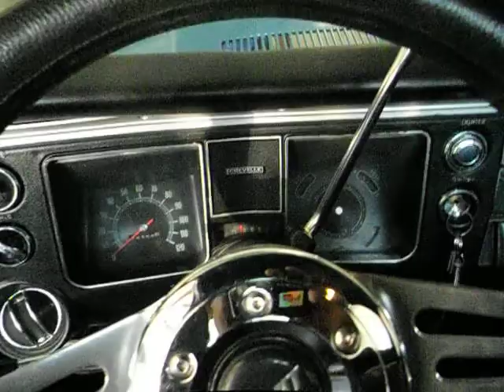1968 El Camino, Exhaust Flow Masters,Richard Johnson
1968 El Camino